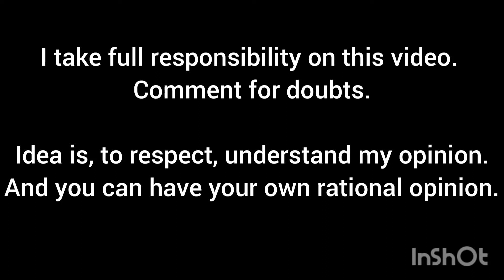The MOST IMPORTANT thing in life according to RESEARCH | Hindi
Longest research study on Happiness